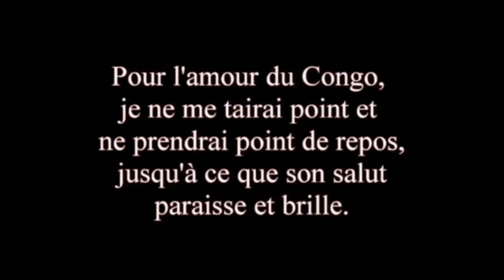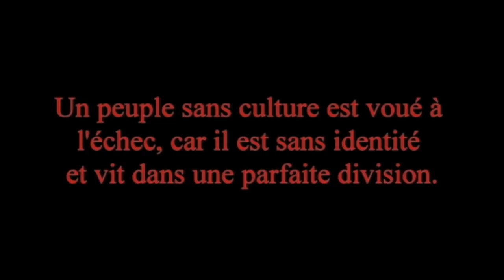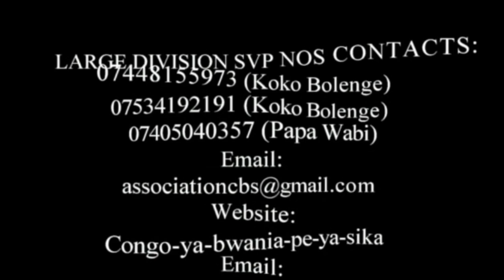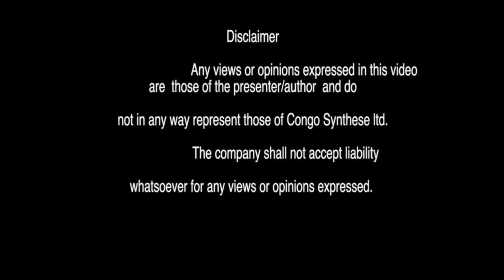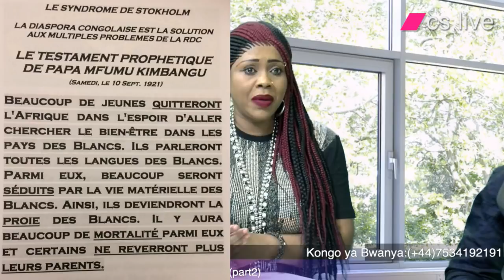LA SOLUTION DE LA RDC DANS LA BIBLE (part2)